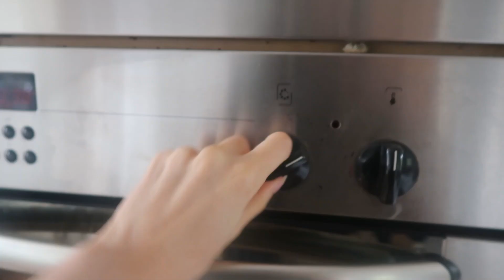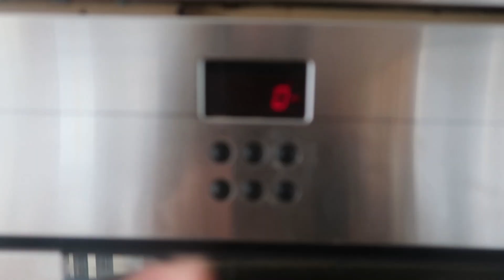ASSUMPTIONS/ BAKE WITH ME- watch me make vegan cookies while i awkwardly answer questions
havent posted in a while but here is a cheeky little assumptions video while i bake some mocha cookies!
recipe on my instagram